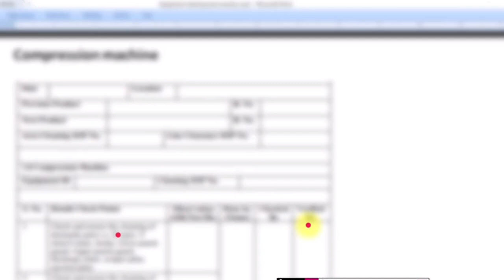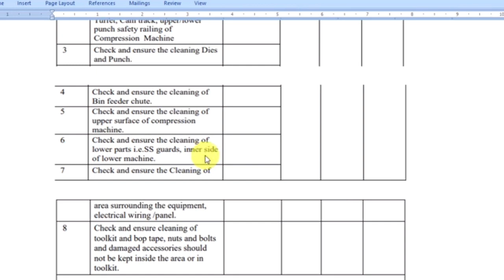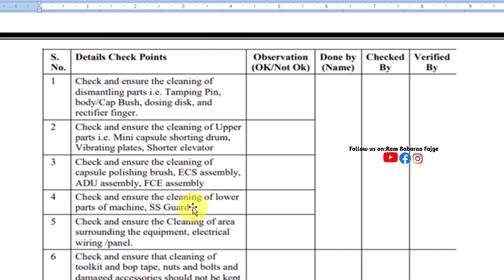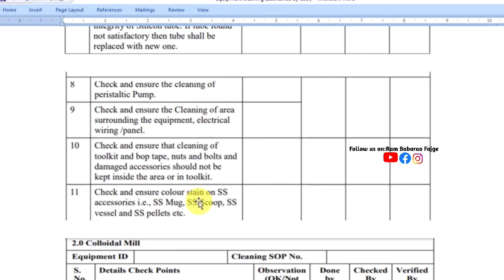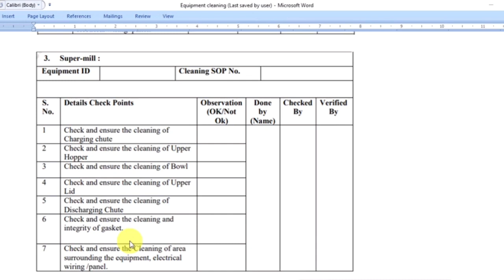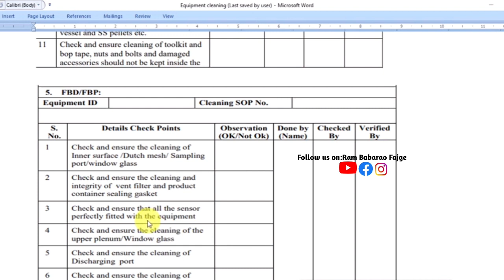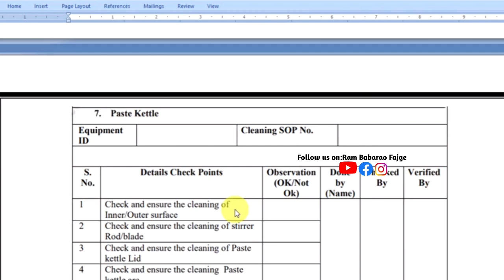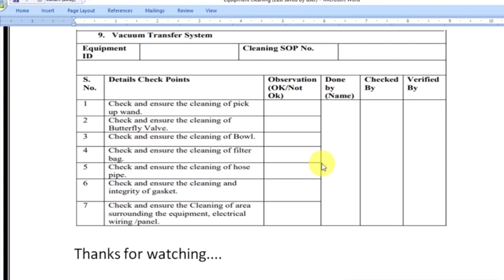Line Clearance Check Points।LC।Ram Fajge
Line Clearance Check Points
LC
Ram Fajge
Equipments lineclearance check points
Lineclerance in production
Cleaning hone ke bad koun kounse check points check karne hote hai?
LC in production
Line clearance in manufacturing area
Line clearance in pharmaceutical industry
Line clearance checklist
Lineclearance in production